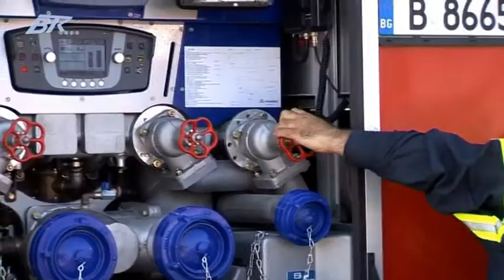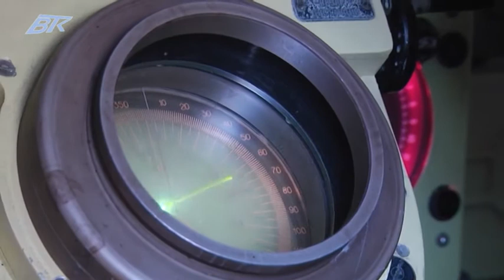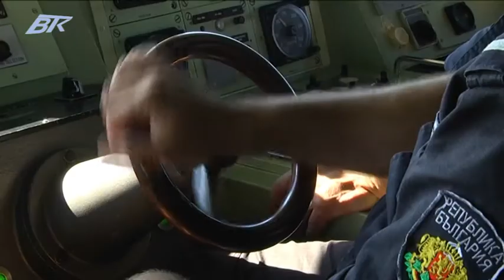"БРИЗ 2015" - Мощта на флота